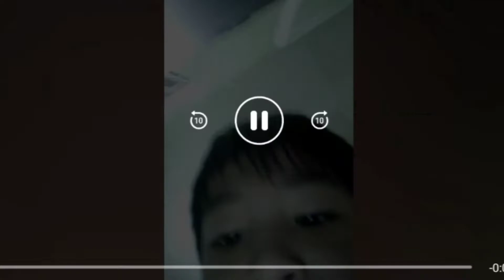CLYVE'S 9TH BIRTHDAY HUGGY WUGGY PARTY JANUARY 2022 🎉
Clyve got a surprise gift on his 9th birthday party!  Come and see the FUN!

An SOF Production:
Samsung Galaxy Note